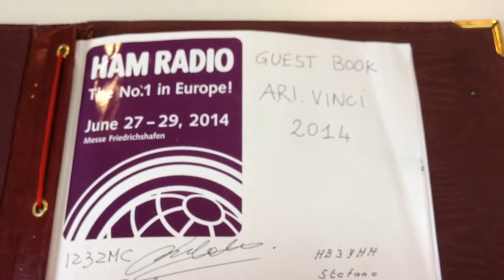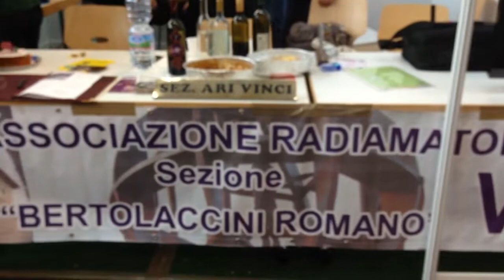A Friedrichshafen 2014 ARI Vinci festeggia il compleanno di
Soffio delle candeline per i 10 anni di Francesco, figlio di IZ5FMC e IK5ESO.